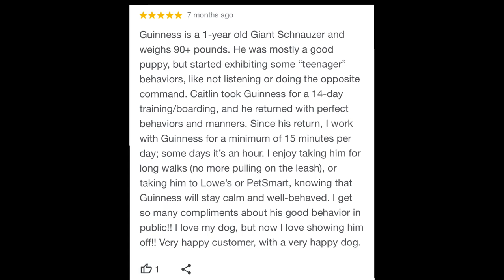1 Yr Old Giant Schnauzer “Guinness” | Epic Obedience | Best Dog Trainers Hampton Roads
Prepare to be blown away by the epic obedience skills of Guinness, a 1-year-old Giant Schnauzer, as he showcases his incredible transformation under the guidance of the best dog trainers in Hampton Roads. In this captivating video, you'll witness Guinness's journey from a rambunctious pup to an obedient and well-disciplined companion.

Watch as Guinness demonstrates his newfound obedience skills, from basic commands like sit, stay, and come, to more advanced tasks that showcase his intelligence and focus. You'll be amazed at his ability to listen, respond, and execute commands with precision and enthusiasm.